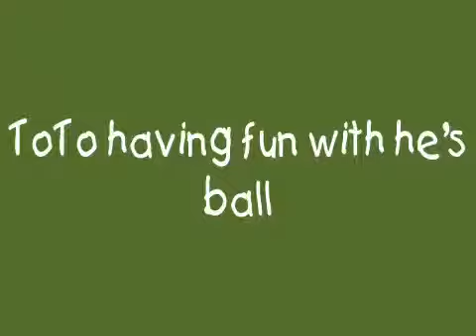ToTo having fun with he's ball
Effect used: "High Contrast". Create your own